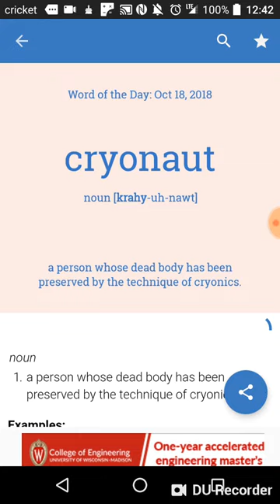Word of the Day: October 18th, 2018 Cryonaut